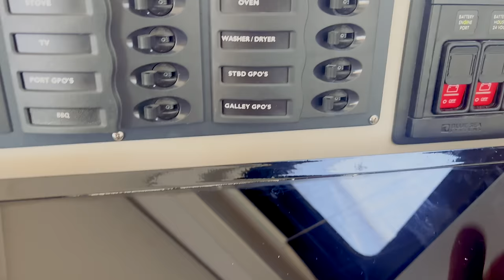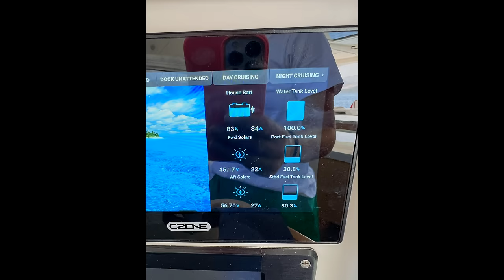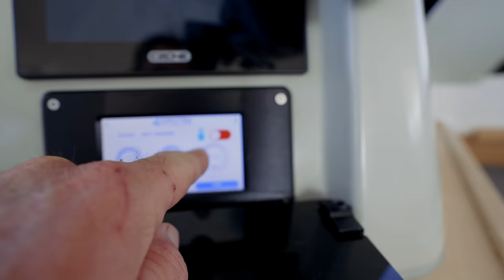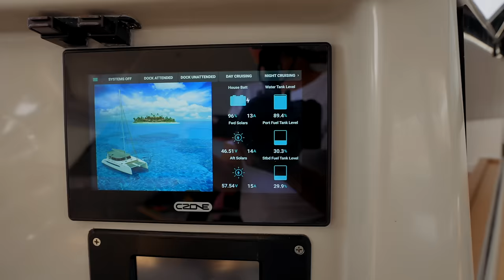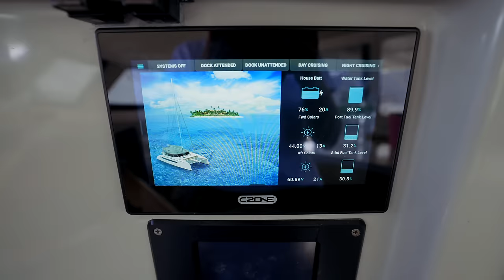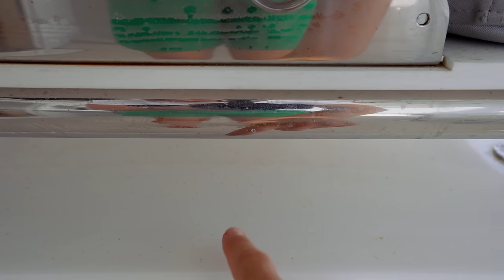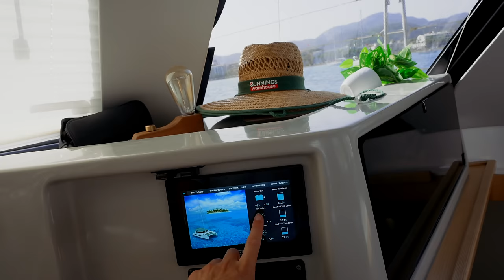We're FINALLY in the Mediterranean- But is it Everything We Hoped For?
00:00 Unloading Ruby Rose 2 from the ship
04:24 First Day onboard in Turkiye!
08:44 Discovering the rust stains
10:18 First evening onboard in the Med

MUSIC
Artlist